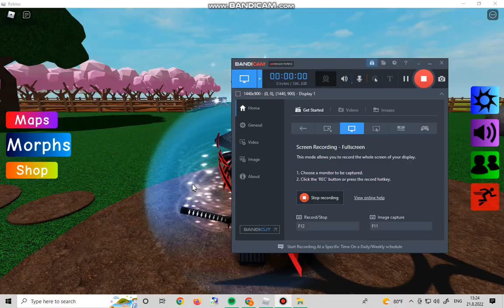Roblox Find The Floppa Morphs. How To Get Tractor Floppa